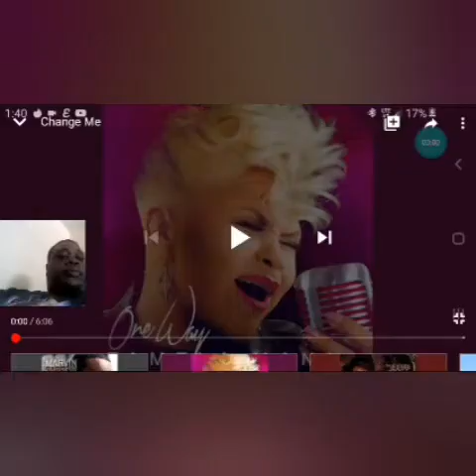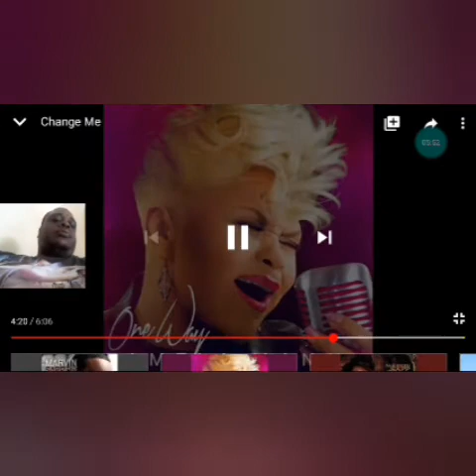ask by my mom show love first time on the channel!!!!!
Original video link tamela mann change me

Instagram.com/Chefrjsoulfood82